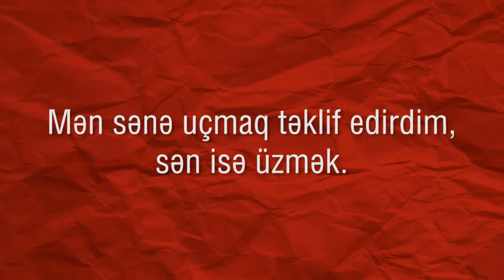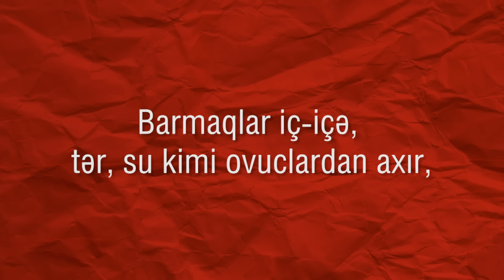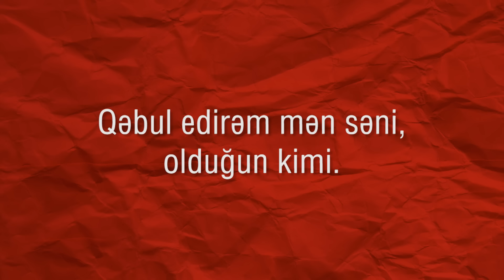PRoMete — Sən Qanadsan | 2011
PRoMete-nin "Sən Qanadsan" mahnısı artıq onlayndır.

Musiqi: MC Murad

PRoMete tərəfindən ifa olunan "Sən Qanadsan" parçasının rəsmi audiosu. Bu videonun bütün hüquqları "mikpro" tərəfindən qorunur.